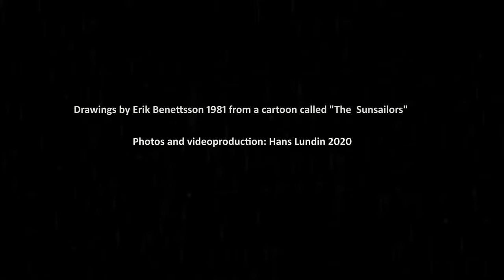Erik Benettsson: Gift Through the Ages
Erik Benettsson. Accoustic guitar and vocal
Hans Lundin: Keyboards and arrangement

Recorded by Hans Lundin at HGL Studio Uppsala Sweden 2008
Photos and videoproduction by Hans Lundin 2020

Drawings  by  Erik Benettsson 1981 from a cartoon called "The  Sunsailors"

Gift Through the Ages

I will bring you
from 'cross the sea
Aztec jewelry
Aztec jewelry

confusion untold
I will bring you Spanish gold
bring you Spanish gold

Way far away
Caribbean ghost
is grieving for the prey
griving for the prey

Cortez is now gone
but others hold sway
Over the olden day

And I will bring
from the South Sea
Tales of bravery
tales of bravery

Conquistador
wants more and more
I will only give you
that which makes you true